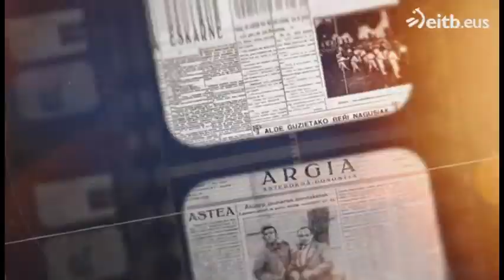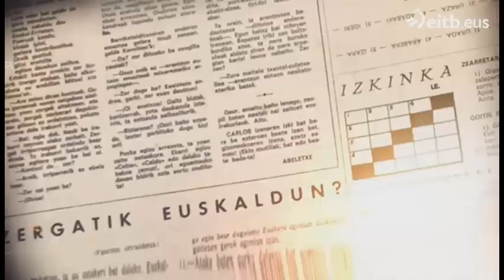ARGIAren aitortza 80ko hamarkadan proiektuaren oinarriak jarri zituen lantaldeari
Rikardo Arregi Kazetaritza Saria jasotzen genuela baliatuz, 80ko hamarkadan ARGIA modernoaren oinarriak (eta euskarazko kazetaritzarenak hein handi batean) jarri zituen lantaldeari eginiko aitortza publikoa. Zeruko ARGIAtik ARGIAra igarotzeaz gain, beste hamaika proiektu sortu zituen, aitortza handirik jaso ez duen lantalde honek: Joxemi Zumalabe, Josu Landa, Iñaki Uria, Joxemari Ostolaza eta Pello Zubiria.

Saria banatzen, gurean 50 urtetik gora publizitatea jartzen duen Zinkunegi Optikako Joxemari Zinkunegi. Plazer bat.

Loturan Estitxu Eizagirrek irakurritako testua.